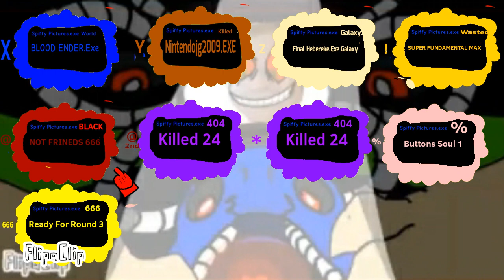Spiffy Pictures.exe Buttons X - 999 Part 4 Part 1/2